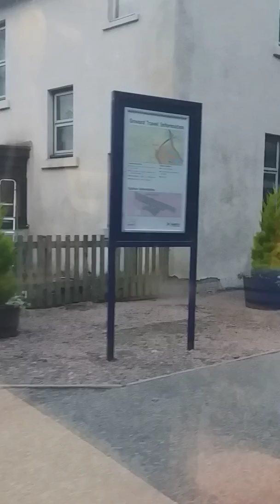Class 158723 Tain to Ardgay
After getting on board at dingwall for wick thought id video between Tain to Ardgay stations